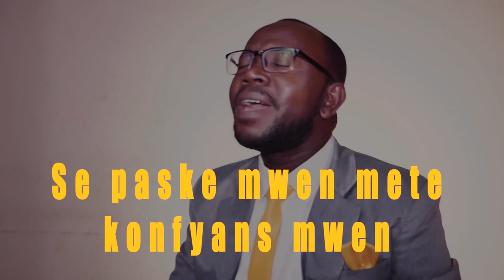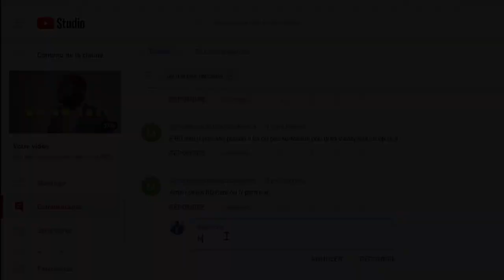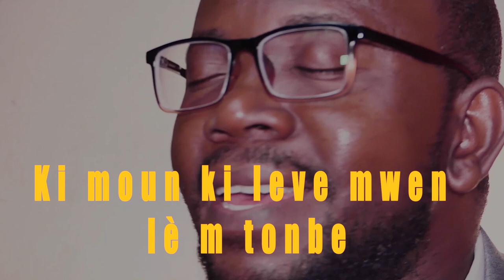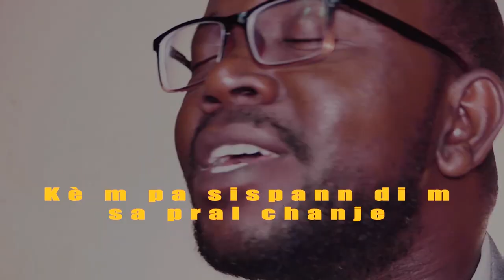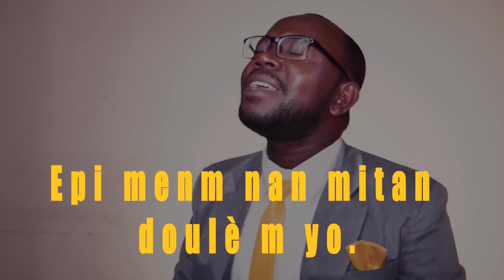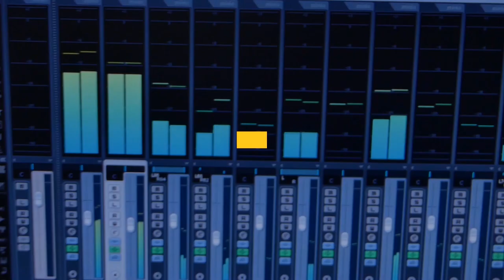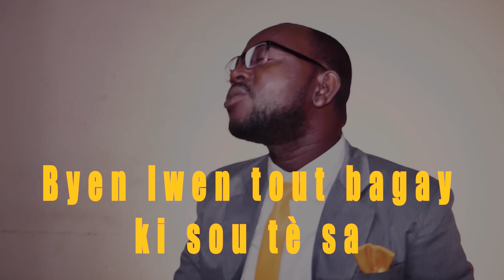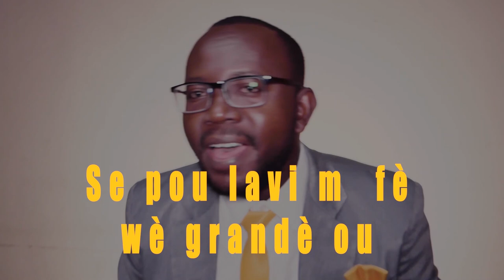LES PREMIERS COMMENTAIRES DE LA MUSIQUE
Voici le lien de la musique

vous pouvez l'ecouter integralement.
Vous pouvez nous contactez pour des invitations, pour presenter le projet au sein de ton eglise Locale.

Demeurez beni!